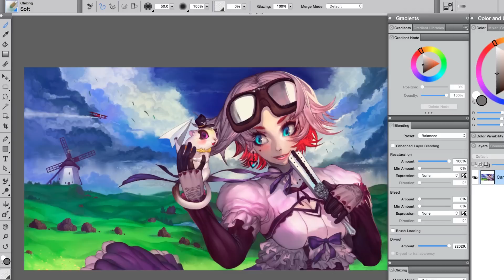Introducing Corel Painter 2017 Digital Art Studio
Texture painting, Dab Stencils, Glazing brushes, Interactive gradients and express paint gradients are just a few of the new and exciting features that make Painter 2017 our best version ever!